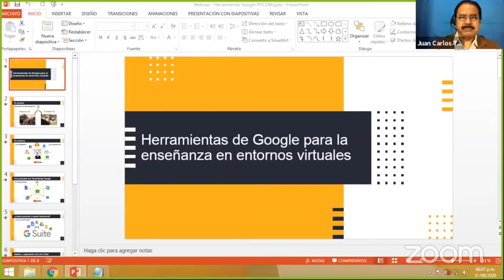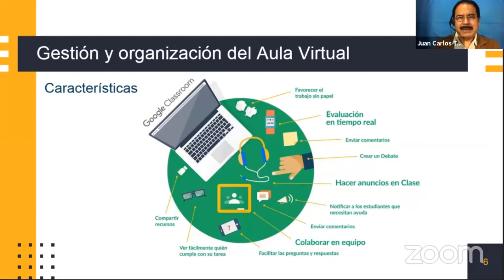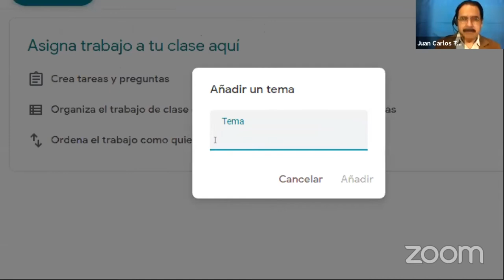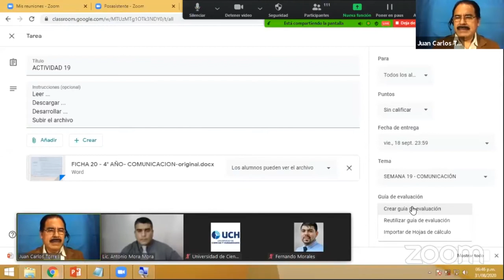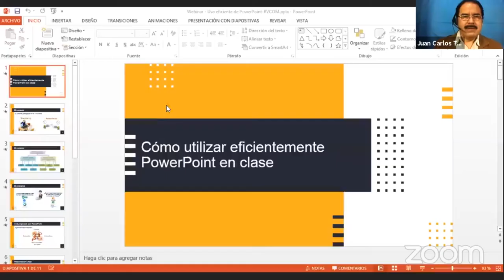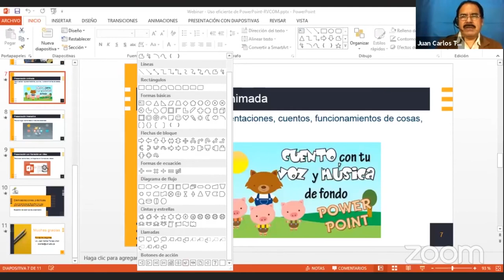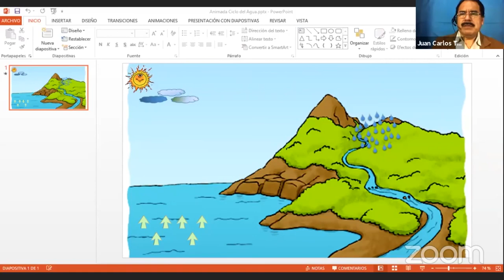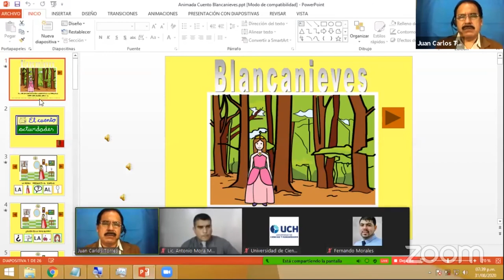CFC: ciclo de webinar para docentes (día 1)